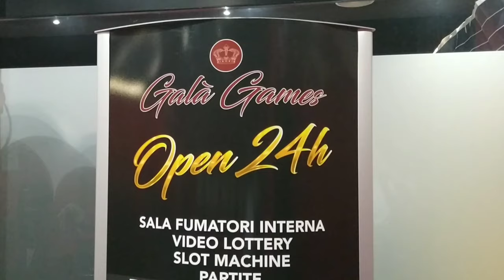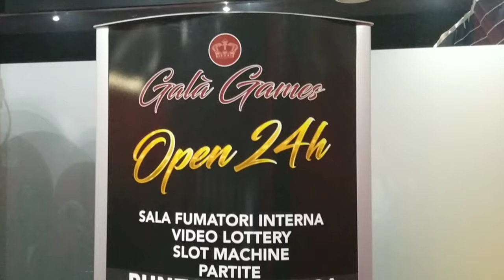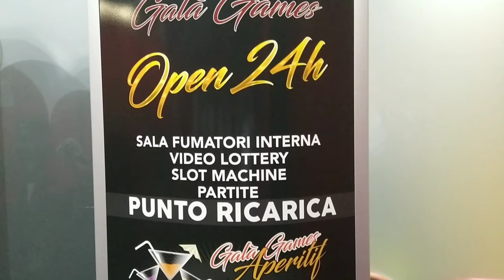Missione popolare 2019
Il contrasto al gioco d'azzardo è anche un impegno concreto per la giustizia e la legalità. È quanto hanno sperimentato gli studenti del secondo anno del Pontificio Seminario Maggiore che hanno visitato i luoghi sequestrati al clan Spada a Ostia. Accompagnati dai giornalisti Carlo Cefaloni e Toni Mira sono stati nella "Palestra della legalità" e nella Sala Slot divenuta il centro "Game Over" per approfondire con la Caritas i temi dell'azzardo-patia.